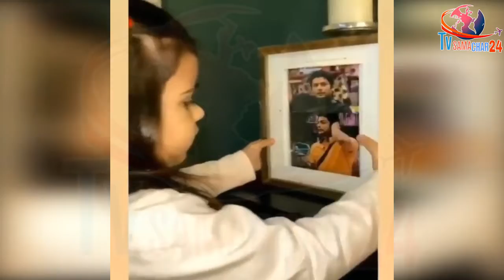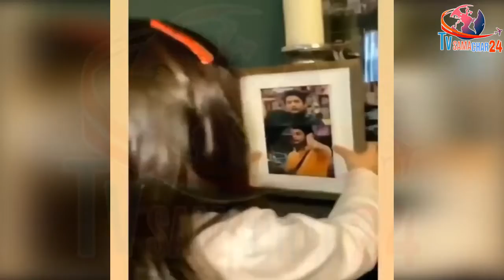VIDEO में सिद्धार्थ की फोटो के साथ ऐसा करती दिखी नन्ही शहजादी | A Small Kid with Sidharth Photo